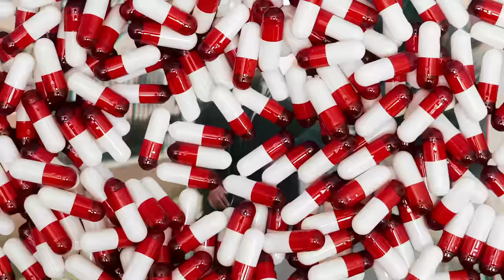Pharmacy (ෆාමසි)- costa x GRIZZLY da ZOMBIE (Official Music Video)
Written and Performed by GRIZZLY da ZOMBIE, Costa

Mix : Costa
Mastering: Azim Ousman

Director of Photography : Ashen Refoza
Cinematography: ENOXLEN FILMS
Edited and Color Graded: Nipuna Fernando

Cast : Sansala Perera, Thanusha Diyon, Dineth Nishanka